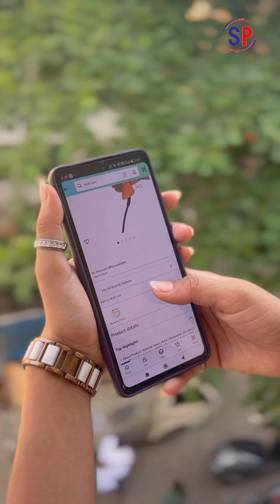Happy Mother's Day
This Mother's Day, support her small business by choosing us.
Discover the ideal gift for your beloved mother from our range of products.